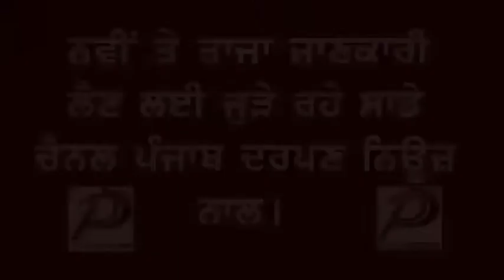Punjab Darpan News ਪਿਸਤੌਲ ਦੀ ਨੋਕ ਤੇ ਲੁੱਟਿਆ ਸੋਨਾ